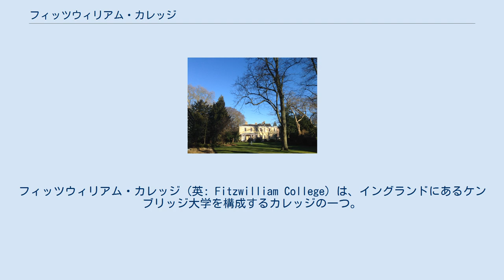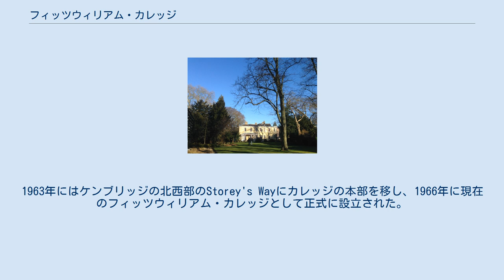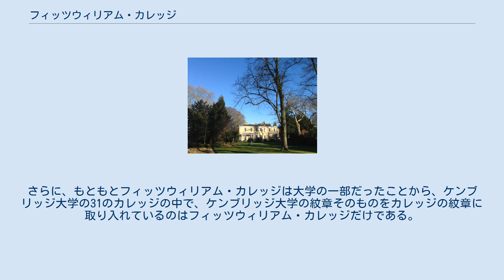フィッツウィリアム・カレッジ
フィッツウィリアム・カレッジ (英: Fitzwilliam College) は、イングランドにあるケンブリッジ大学を構成するカレッジの一つ。
経済学、生化学、生理学、医学などのノーベル賞受賞者の著名な研究者や、イギリスを含む様々な国の政治家、裁判官、弁護士、実業家を多数輩出しているカレッジとして知られる。
現在のフィッツウィリアム・カレッジは、イギリスの自然科学者であったチャールズ・ダーウィンの妻のエマ・ダーウィンが晩年に過ごした別邸ザ・グローブ (The Grove) をシンボルに形成されている。
 フィッツウィリアム・カレッジは、ケンブリッジ大学の31のカレッジの中で唯一の大学発のカレッジで、特待生（奨学生）を受け入れる非カレッジ制の学生寮の一つとして1869年にケンブリッジの中心街のTrumpington Streetにあるフィッツウィリアム美術館の真向かえに設立された。
当時はケンブリッジ大学本部の一部として運営されており、フィッツウィリアム・ハウスと呼ばれていた。
学生寮時代の初代学長はトリニティ・カレッジ (ケンブリッジ大学)のフェローだったラルフ・サマーセットが就任した。
1963年にはケンブリッジの北西部のStorey's Wayにカレッジの本部を移し、1966年に現在のフィッツウィリアム・カレッジとして正式に設立された。
Trumpington Streetにあったフィッツウィリアム・ハウスは現在はケンブリッジ大学のアドミッション事務局本部として機能している。
（アドミッション事務局本部のビル名は、今もフィッツウィリアム・ハウスと呼ばれている）このような経緯があるため、フィッツウィリアム・カレッジの紋章は、ケンブリッジ大学の紋章とフィッツウィリアム伯爵の紋章を組み合わせたものとなっている。
フィッツウィリアム一族の紋章の使用における承認は、第7代目フィッツウィリアム伯爵より受けたとされる。
さらに、もともとフィッツウィリアム・カレッジは大学の一部だったことから、ケンブリッジ大学の31のカレッジの中で、ケンブリッジ大学の紋章そのものをカレッジの紋章に取り入れているのはフィッツウィリアム・カレッジだけである。